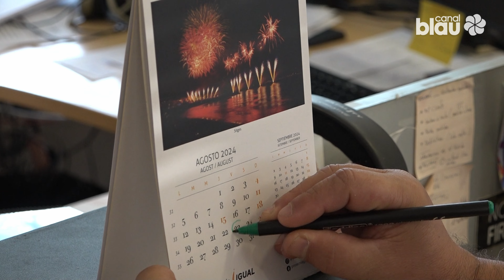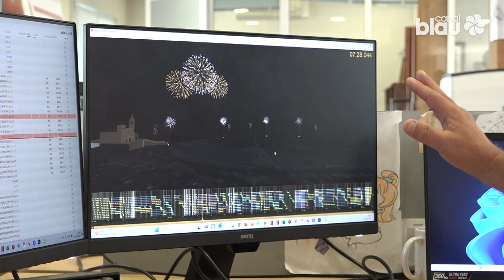Castell de Focs de la Festa Major de Sitges 2024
A càrrec de la Pirotècnica Igual, el Castell de Focs durant la vigília de Sant Bartomeu és l'acte més popular de la Festa Major de Sitges. El marc incomparable de 'La Punta' és el lloc de llançament del castell de focs.